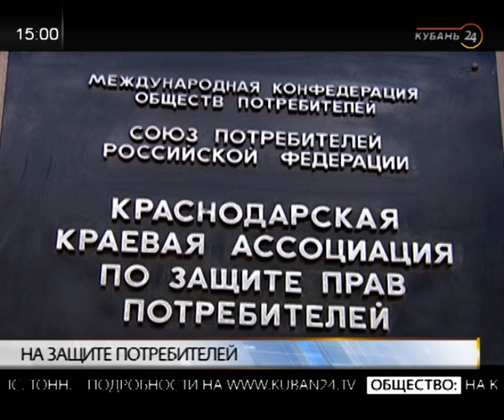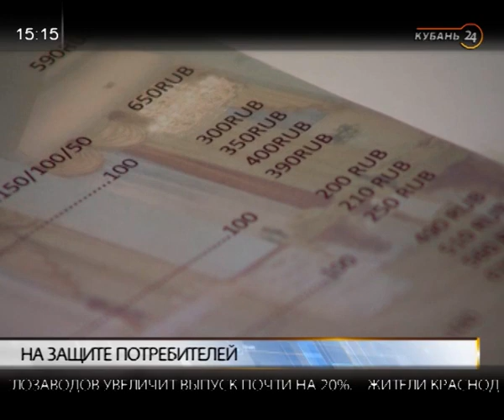Адвокат Екатерина Калюжная: поставщики и продавцы не соблюдают законы ради большей выгоды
В студии программы «Тема дня» — адвокат Екатерина Калюжная и руководитель отдела обучения и развития персонала сети магазинов Максим Романов.

Ежегодно 15 марта отмечается Всемирный день защиты прав потребителей. В России этот день получил признание после принятия закона «О защите прав потребителей» 7 февраля 1992 года. В нем регулируются отношения между потребителями и изготовителями, импортерами, исполнителями, продавцами при продаже товаров или выполнении работ и оказании услуг.

В каких сферах чаще всего нарушаются права потребителей и куда жаловаться в этом случае? Обсудили с гостями программы.